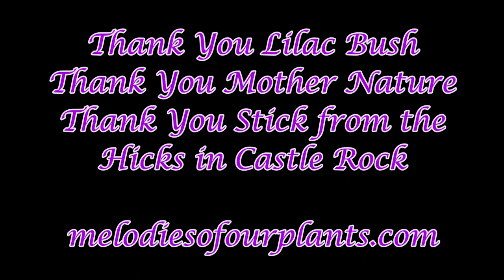The Sweet Scent of Love Lilac Bush Fall 2021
The Sweet Scent of Love
Lilac Bush
Melodies of Our Plants
Plantwave Recording
Fall 2021

Thank You Lilac Bush
Thank You Mother Nature
Thank You Stick from the
Hicks in Castle Rock